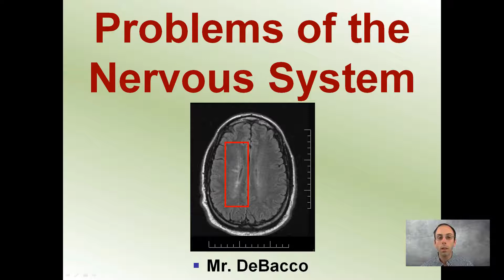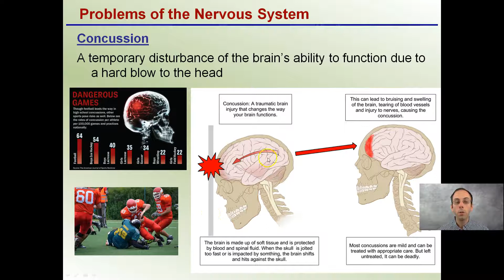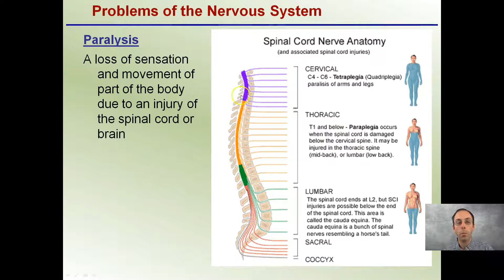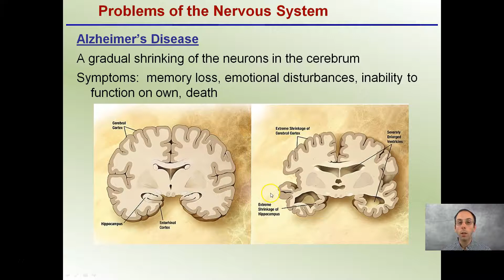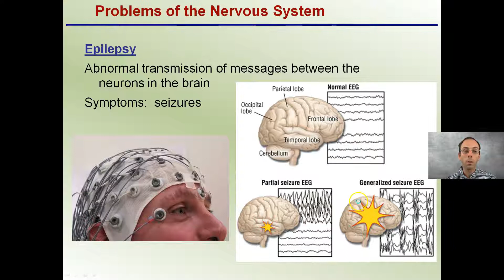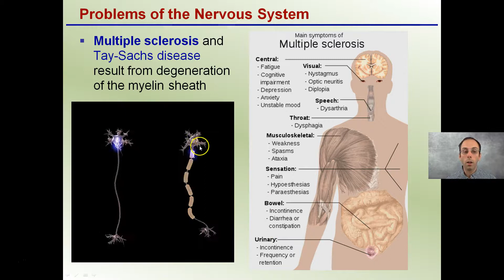Problems of the Nervous System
Concussion- A temporary disturbance of the brain’s ability to function due to a hard blow to the head

Paralysis- A loss of sensation and movement of part of the body due to an injury of the spinal cord or brain

Parkinson’s Disease- The brain does not produce enough of the neurotransmitter that transmits messages from the brain to the muscles

Alzheimer’s Disease- A gradual shrinking of the neurons in the cerebrum

Epilepsy- Abnormal transmission of messages between the neurons in the brain

Multiple sclerosis and Tay-Sachs disease result from degeneration of the myelin sheath

*Due to the description character limit the full work cited for "Problems of the Nervous System" can be viewed